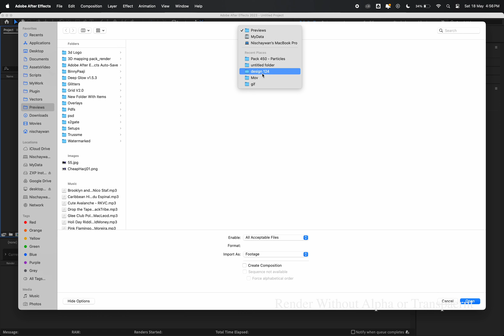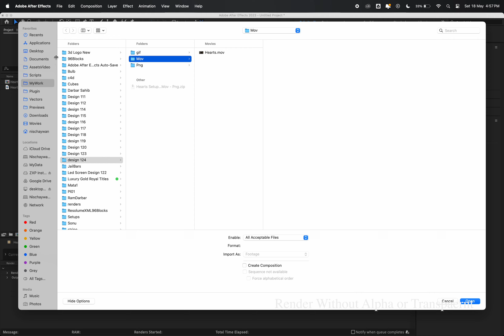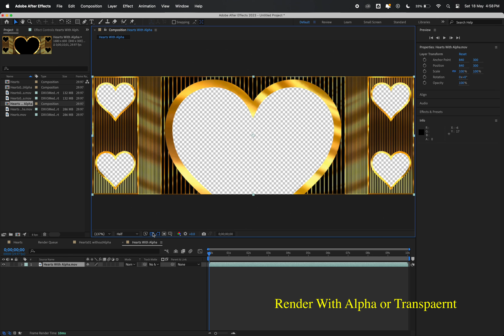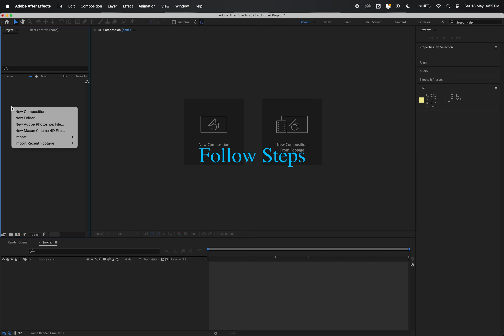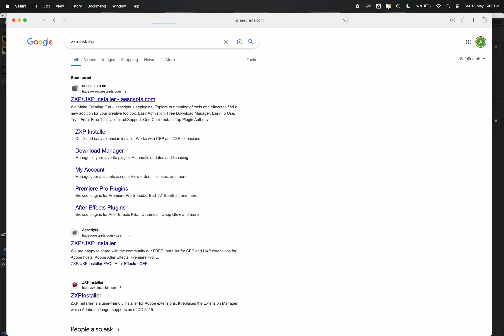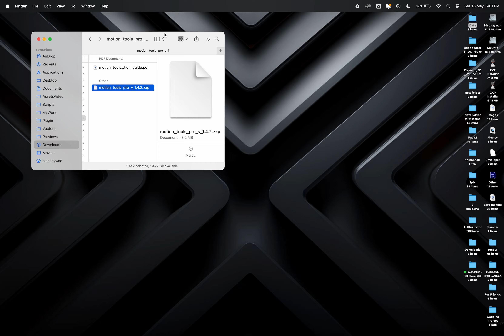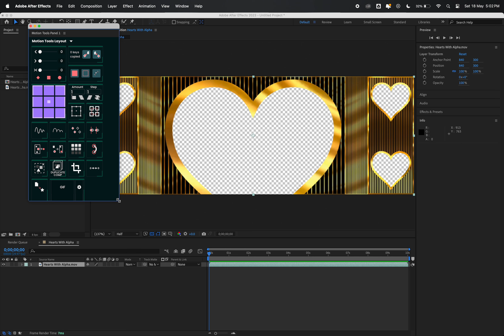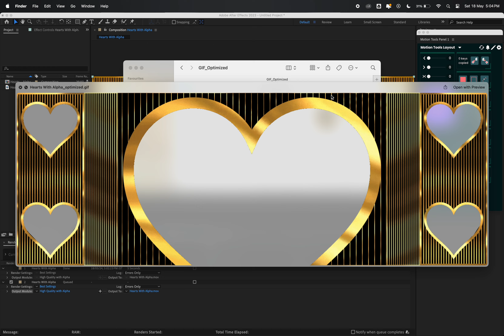CheapHacks | How To Create GiFs and Make Transparent BackGrounds in After Effects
Monthly MemberShip 1499/- Per Month
Big Pack + 8900/- OneTime Payment , Lifetime Updation.

VJ Loops, Abstract Tunnel, # Free Motion Background, # Motiongraphics
4K Abstract Neon Lights Tunnel Background - VJ Loops 2020 - 4k art motion background video